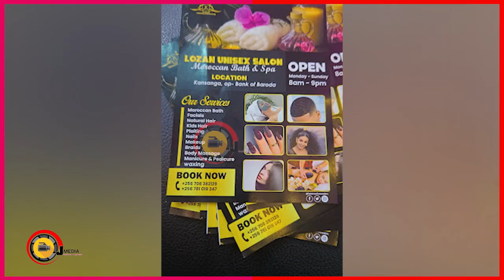Hajji wa shivan yeyawandika nsobedwa era Najjitendekaa :MOVIE AND LOZAN SALON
Eddy Kenzo#AromanticEntertainment#YasinLubowa#Comedy
@LutakomeTony Kayanja
New Music
entunnunsi
vj emmy
sparktv ganda
Brayz Media tv Comedy
Ebinna Uganda
New Ugandan Movie
Nabbosa movie
Nabbosa
Vj Emmy 2022
Filimu enjogerere

$XAI $CONK $TRB $XRP $PORK $MEME $ETH $ATOR $ORCA LAYERZERO $DAI $MYRA COIN $USDT $LOLA $LEO